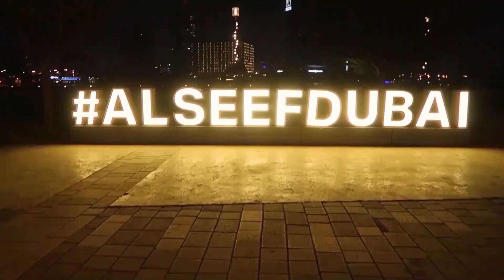BBQ get together with friends // Khursheed Khan 2024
Welcome to our desert barbecue 🔥! Join us on a picturesque journey as we gather in the breathtaking desert landscape for a memorable day of sizzling grills, laughter, and pure enjoyment. The weather couldn't have been more perfect.
As the aroma of mouthwatering barbecue filled the air, we fired up the grill to perfection. Juicy cuts of meat, lovingly marinated and expertly cooked, tantalized our taste buds. And what's a barbecue without a delectable mint-infused yogurt sauce, adding a refreshing twist to our stone bread and succulent oranges? The combination was truly a flavor explosion!

Join us as we relish every moment of this unforgettable night, capturing the essence of friendship, culinary delights, and the magic of the desert. Get ready for an experience that will leave you craving more and inspire you to embark on your own desert barbecue adventure.

Host: Khursheed Khan
My Pashto Videos

Shot by Haider Ali

Edited by Khursheed Khan.

My Main Camera: Canon G7X Mark II, 20.1 Megapixel.

Add me on Snapchat! Username: khursheed.k